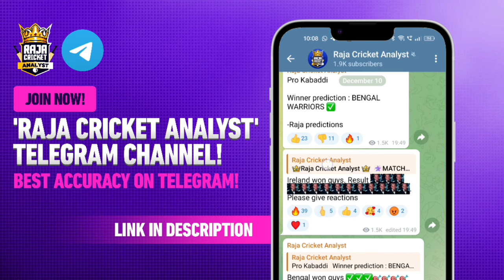PKL Season 11 Retained Players | Patna Pirates | Puneri Paltan | Sports Universe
Patna Pirates Retained Players | Puneri Paltan Retained Players | Pro Kabaddi Season 11

Time for Defending Champions Puneri Paltan and 3 Time Champions Patna Pirates. What are the Retention picks for both teams ahead of the Pro Kabaddi Season 11 auction?

36 Players Selected for Indian Kabaddi Team for Upcoming International Events

0:00 Patna Pirates
3:52 Puneri Paltan